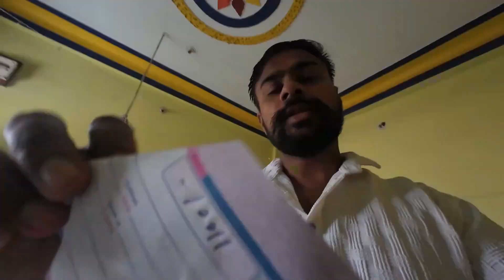Hetansh ka birthday hai aj or kuch ase gya aj ka din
Guys Welcome To Another New Vlogs
Is Channel Par Ham Apni Daily Life Problems Ko Solve Karne Ka Paryas Krege Taki Ap  Bhi Hame Dekh Kar Apni LIfe Ko Thoda Bahut Change Kar Sake

My Gear